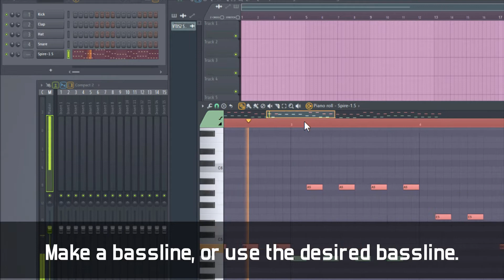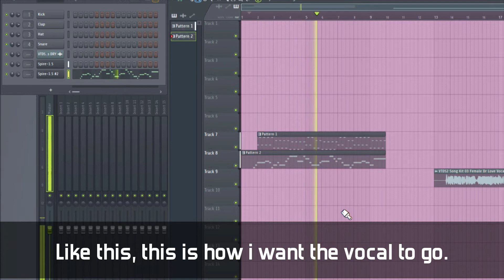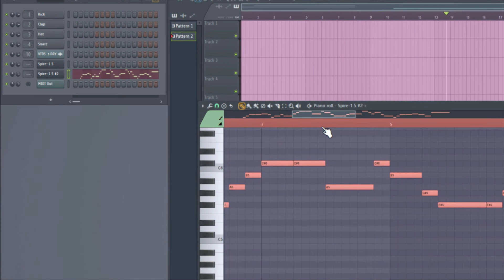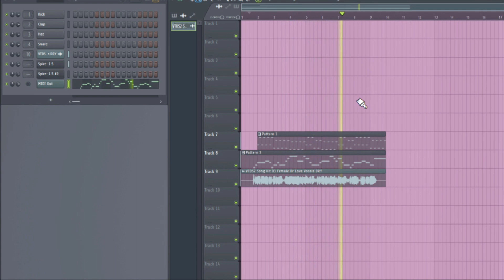[EASY] How to Synthesize vocals in FL using Pitcher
You can easily change a vocal and add your own touch to it.
Using pitcher in FL studio, this is how i simply change the notes of a vocal, to make the vocalist sing in a different melody.

Using commercial Vocal clips from vocal packs, are easy to change.
Some vocals may require alot more work inside Pitcher before they song good. And even some vocals may need aditional autotune, or have to be made monotonic beforehand.

Vocal "DrLove" from Vengeance sound pack, is super easy to play around with, aswell as many other vocals from the pack.

Check out Fungist my spotify profiles, add songs to your playlist!

B-laze also known as Fungist.